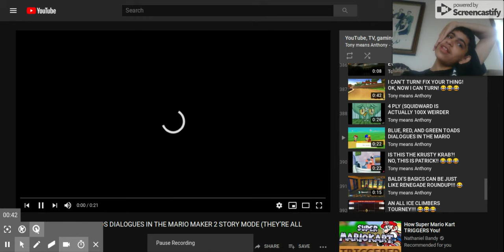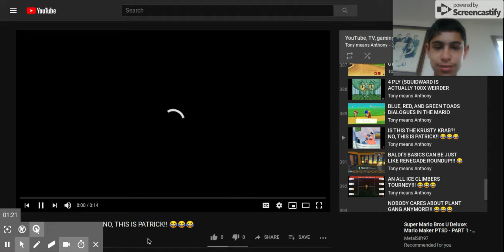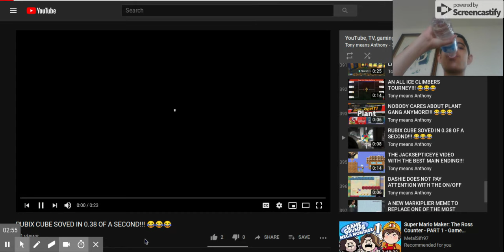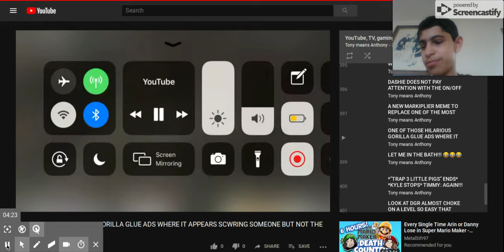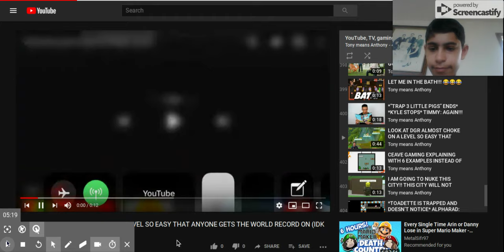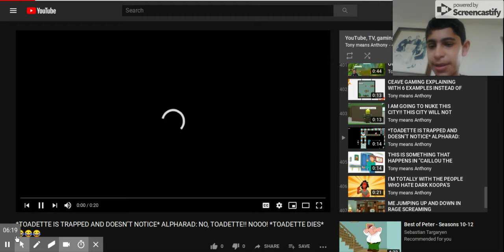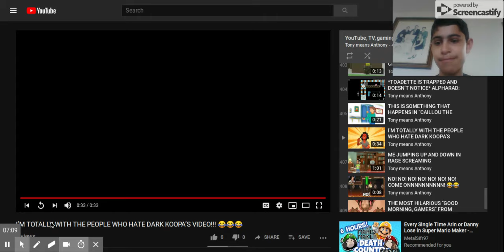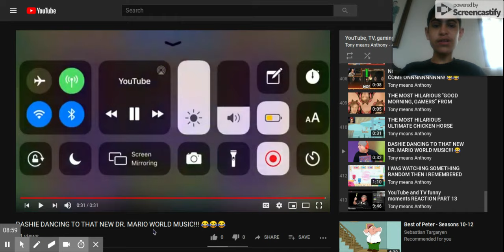YouTube and TV funny moments REACTION PART 16 😂😂😂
Send me a friend request on Nintendo Switch: SW-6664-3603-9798